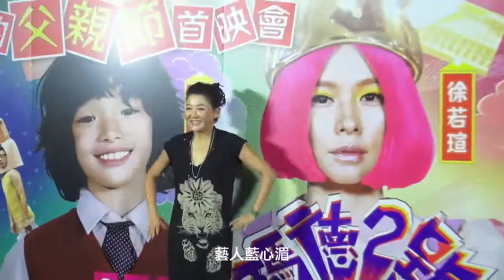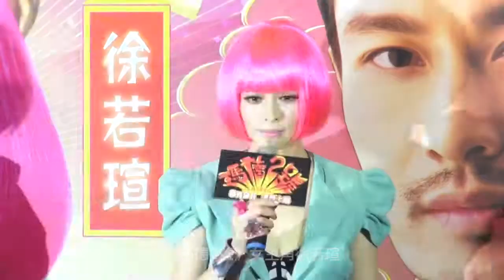大尾明星站台《瑪德2號》父親節首映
暑假溫馨奇幻親子電影《瑪德2號》，八月八日父親節當日下午假欣欣秀泰影城舉辦首映會，監製邱瓈寬及導演朱家麟帶領電影主要演員徐若瑄、楊謹華、關穎、九孔、王凱蒂、胡瑋杰、DanDan等人現身，人緣好的邱瓈寬「寬姐」也邀請到知名藝人出席，包括葉天倫導演、蕭敬騰、寶媽、藍心湄、Ella夫婦、任容萱與任爸任媽、王世鈞夫婦、孫芸芸、苗可麗、素珠阿姨、小小彬等明星，目前正投入新片拍攝的秀場大哥豬哥亮也特地率領《大尾鱸鰻》演員群到場支持，熠熠星光吸引的大批媒體和圍觀民眾把欣欣秀泰影城擠得水洩不通！